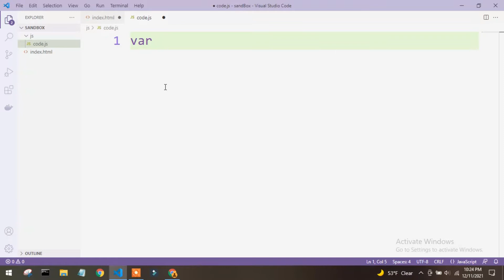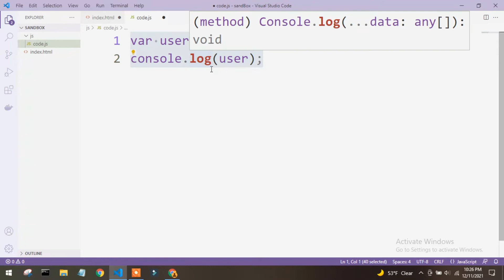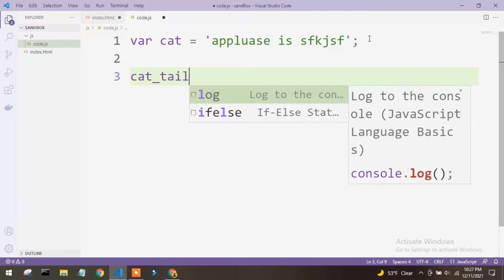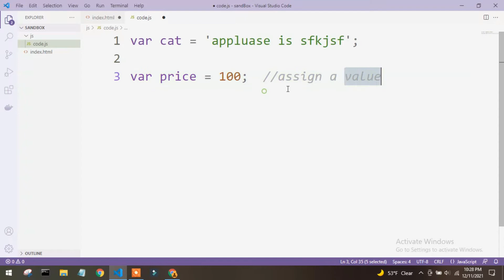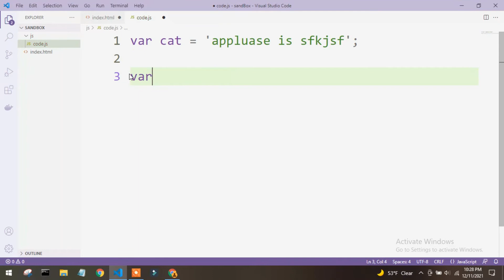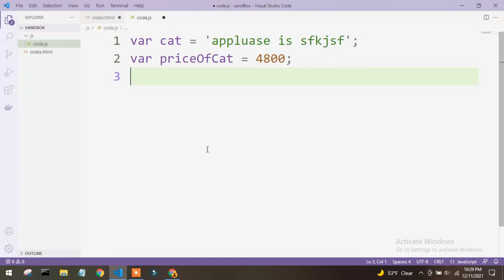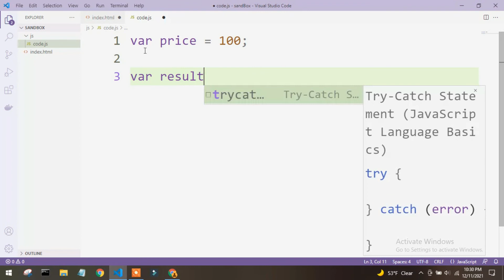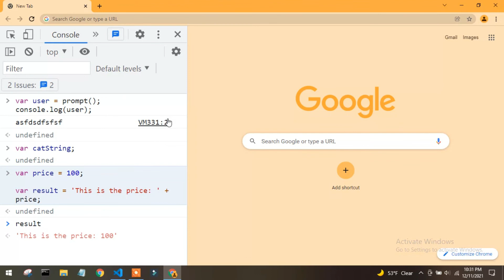6. Variables and Expressions | Learn Javascript (in Nepali) For Beginners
Complete Javascript Tutorial in Nepali | This is about declaring and initializing variables in JS. I also talk a bit about expressions.

Shortcuts:
Code snippet/ auto-completion: Emmett Extension (VS-Code)
Cut: Ctrl-X
Copy: Ctrl-C
Select multiple lines: Hold Ctrl+Shift and use arrows
Paste: Ctrl-V
Console/Developer Mode (Google Chrome): Ctrl-Shift-J
Format selection of code: Shift-Alt-F
Adjust zoom level of IDE: Enable Ctrl+Mouse to control zoom level from Preferences